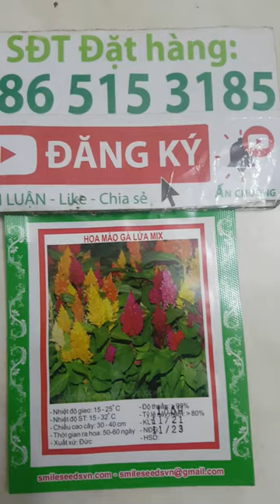Hạt giống hoa Mào gà lửa